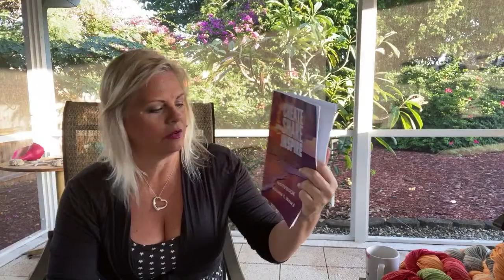Create share inspire 504 podcast Kristin Omdahl knitting crochet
Order a personalized, autographed copy of "Layers: 18 Crochet Projects to Fit, Flatter & Drape"

Order a personalized, autographed copy of "Layers: 19 Knit Projects to Fit, Flatter & Drape"

Order a personalized, autographed copy of "80 Handmade Gifts: Year-Round Projects to Cook, Crochet, Knit, Sew & More" by Kristin Omdahl

Order a personalized, autographed copy of "Motif Magic: 17 Join As You Go Projects to Knit and Crochet" by Kristin Omdahl